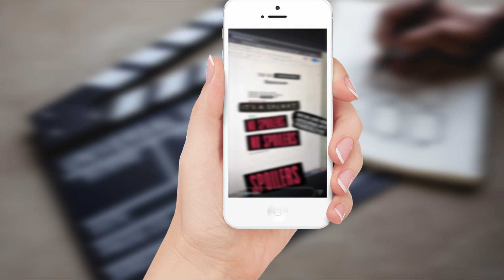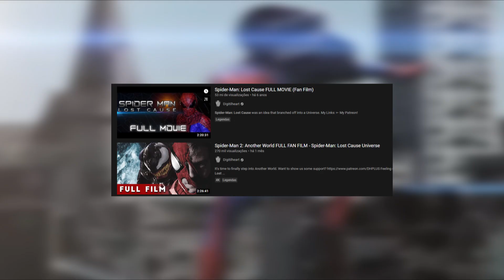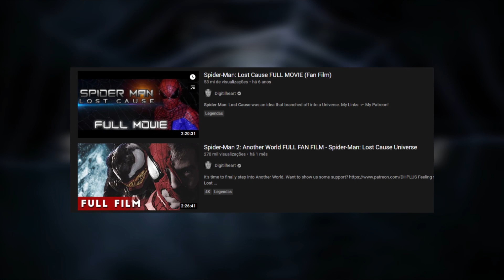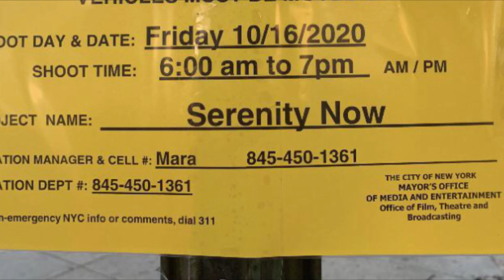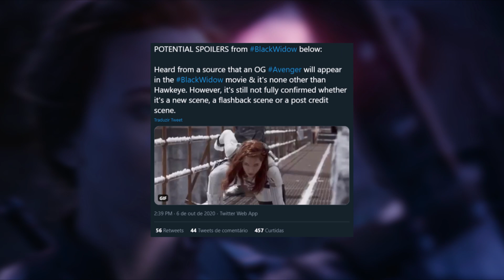QUEE!! ROTEIRISTA VAZOU TODO O FUTURO DO HOMEM-ARANHA - Sexteto Sinistro, Multiverso e mais...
Os fãs estão surtando com uma postagem recente no instagram que mostra alguns detalhes sobre a próxima trilogia de Tom Holland como Homem-Aranha no UCM, será que esses roteiristas revelaram o futuro do personagem no UCM mostrando detalhes como o Sexteto Sinistro, Aranha Verso, Retorno do Duende Verde, multiverso e  ate mesmo o retorno de Tobey Maguire e Andrew Garfiled? Homem-Aranha 3 ja começa com suas gravações esse mes é vingador original retorna em filme da viuva negra mas esse vingador não e o Homem de Ferro.
👍 Fanpage: @NerdClubBrasil

Direção e Apresentação: Eric Rodrigo @rodrigo_ncb
Edição: Neto Silva @neto_nmerece
Roteiro: Matheus Reis @math7oficial